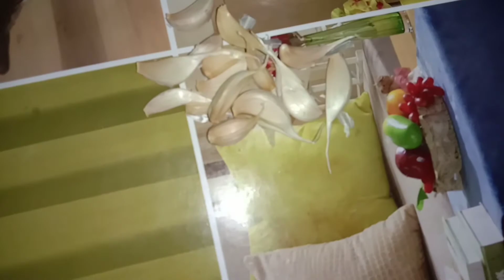శనగల పొడి ఈ ఒక్క పొడి ఉంటే చాలు తాలింపులు అన్నీ రెడి చేయ్యెచ్చు // Mana Channel 1//